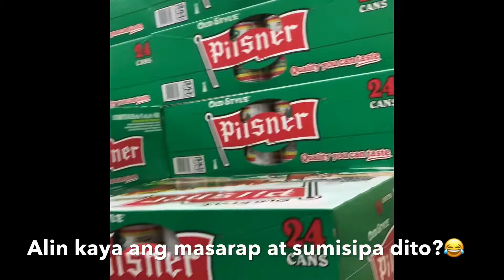Liquor Store in Calgary | C Dodong Sa Canada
Hanging out with Friends! Of course, bonding with them without drinks is boring. Help me choose what’s drink is good and less expensive!

Liquor Store